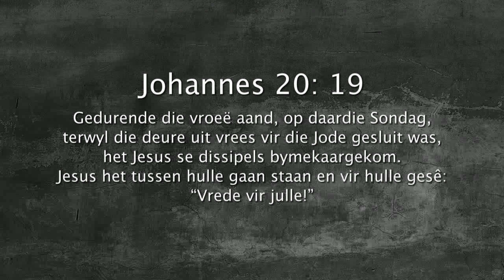Oordenking 09 April 2018